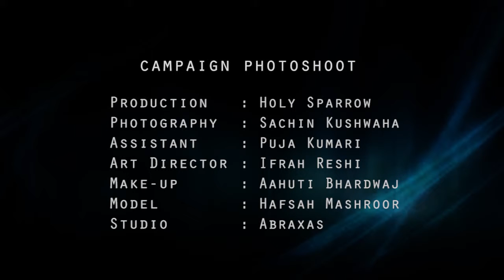BEHIND THE SCENES | 2019 Campaign Photoshoot | Fashion Photography | HOLY SPARROW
Campaign Shoot for Phamb & Pastau
Production: Holy Sparrow
Photography: Sachin Kumar Kushwaha
Assistant: Puja Kumari
Art Director: Ifrah Reshi
MUA: Aahuti Bhardwaj
Model: Hafsa Mashroor, Rimli Lahon
Studio: Abraxas

“The Reel Dreamer”
Welcome to Holy Sparrow. We are a bunch of NIFT Delhi alumni with a passion for photography/cinematography and eight years of commercial experience to back it up. We offer one of the most comprehensive fashion, editorial, cinematography, product, event, newborn, infant, baby, children and kids photography services in the industry and our eye for the artistic and attention to detail allows us to capture professional images, which are best in the industry.